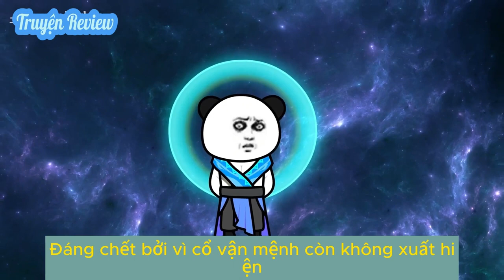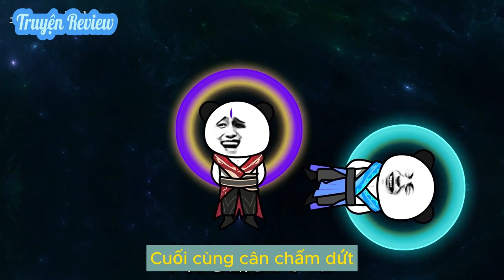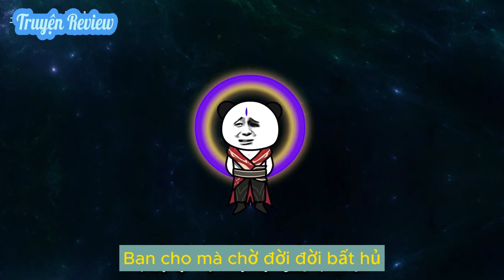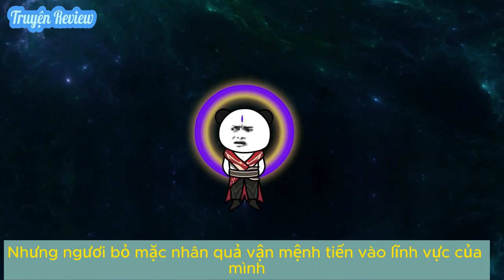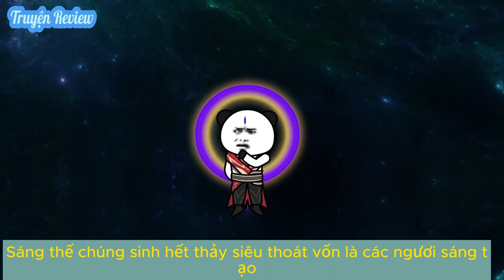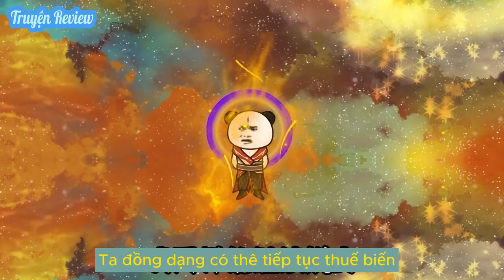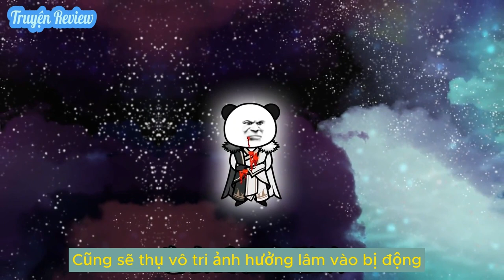Cuộc Hành Trình Của Vị Hoàng Đế Bất Tử P.3 |Truyện Review| Truyện Hay Giải Trí Mỗi Ngày....